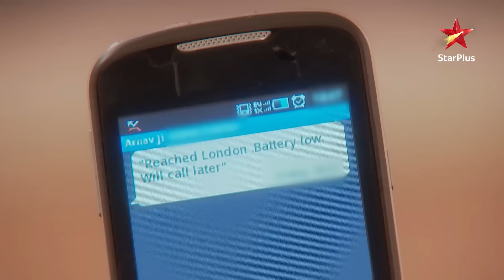Iss Pyar Ko Kya Naam Doon? | Season 1 | Episode 228 | Part 1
Show Name : Iss Pyar Ko Kya Naam Doon? | Season 1